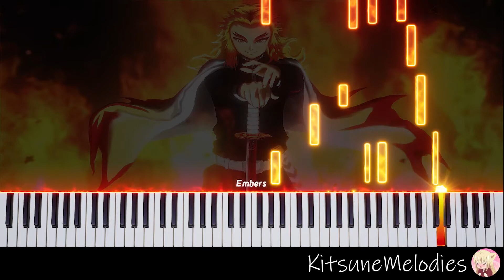Homura (Demon Slayer Movie: Mugen Train Theme Song) Easy Piano Tutorial (Lullaby)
Welcome back to another video of the piano tutorial series, where I post a video of a certain arrangement in a visualizer style so that people can learn my arrangements easily!

This one is from my lullaby series, where I take anime songs and play them in a lullaby theme. Hence, you can hear the added chimes (VST) in the background. Not sure if everyone will like this style of playing, but I hope it can act as rest/sleep/study music for everyone!

I realized I haven't posted tutorials for these but kept on uploading them lol. More to come soon!

Sheets: None, this was improvised on the spot as it is a very basic cover.

Anime: Kimetsu no Yaiba Movie: Mugen Ressha-hen
Song: Homura (炎)
Piano Arrangement/performed by: KitsuneMelodies
Original Artist: LiSA
Composer: Yuki Kaijura